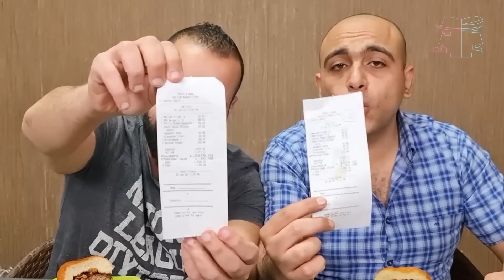تجربة عبده و بابلو مطعم جديد بس شديد 🤩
■ ✔ لمزيد من التحديات الجديدة والغريبه ☇ :
•شكرآ جدآ على اللايك على الفيديو ، علشان ده بيساعدنى و بيدعمنى جدآ و هيخلينى اكمل فى القناة معاكم ، شكرآ جدآ لكم
⚠ تحذير هام: الرّجاء عدم تقليد أو فعل أي شيء مما تشاهدونه على قناتنا، تجنباً للضّرر والخطر الذي سيلحق بكم نتيجة لذلك. شكراً.

Category